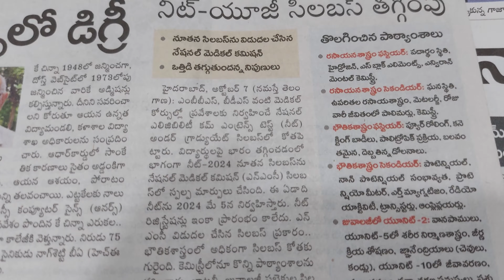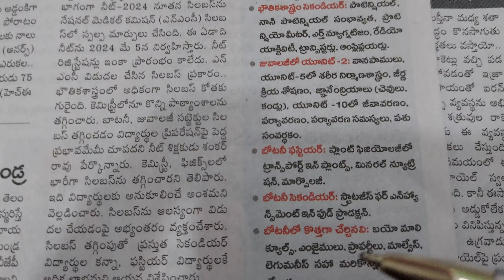NEET UG Syllabus Changed/ Deletion in Physics